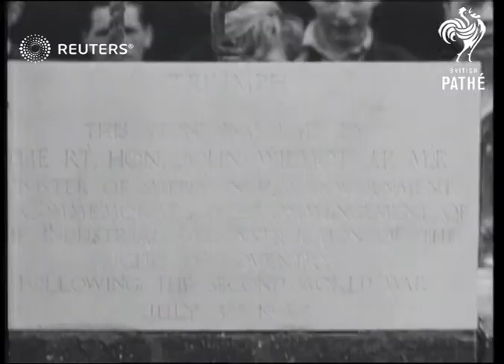British city of Coventry rebuilds after WWII devastation (1947)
Minister of Supply John Wilmot lays the corner stone for Coventry's new construction of a bicycle factory

Full Description:

ENGLAND: Coventry: West Midlands:
EXT

postwar, revitalization, reconstruction, industry, exports, Baron Wilmont
Background: Minister of Supply John Wilmot lays the corner stone for Coventry's new construction of a bicycle factory